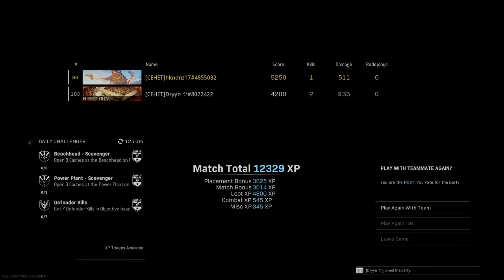Taktik Tuttu - Duos Galibiyeti - Call of Duty Warzone Battle Royal'de Kazanmanın Yollarını Arıyoruz!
Call of Duty Warzone Battle Royal'de yaşadıklarımıza sen de tanık olmak istiyorsan kanalımıza katıl!

Tek atımlık silahla paraşütteyken ölenlerin, kill almadan final circle'a kalanların, paralarını birleştirip loadout alanların, fazla armour'u olup da vermeyenlerin, heli'yi kapıp Downtown'a çıkanların kanalında Gulag Sohbetleri'ne herkesi bekliyoruz!